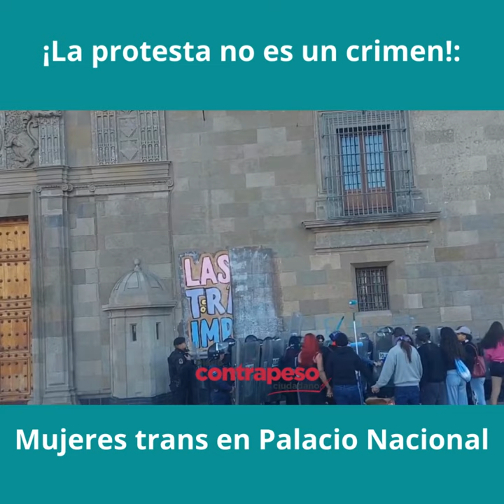¡La protesta no es un crimen!: Mujeres trans en Palacio Nacional